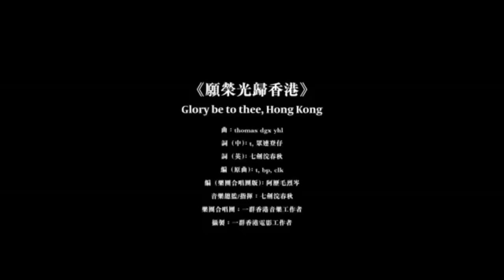「與護旗沒有妥協的空間」 「萬不同集」84.6 2020.02.08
「萬不同集」84.6
「與護旗沒有妥協的空間」
2020年2月8日星期六
大陸社會交媒體瘋傳，據說是李文亮醫生臨終留下的一篇文稿《我走了》，感動了十四億同胞，其中尤其以下這一段最激盪人心：

「此生，我不想重於泰山，也不怕輕於鴻毛。我唯一的心願，就是希望冰雪消融之後，眾生依然熱愛大地，依然相信祖國。」

好一個實至名歸的至死不渝的「護旗手」，對香港的抗爭有何啟示？